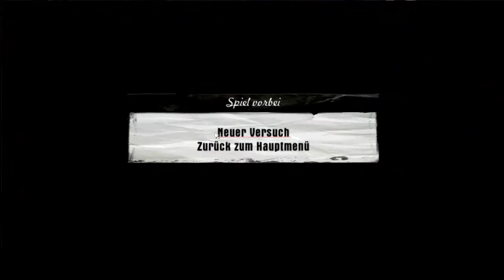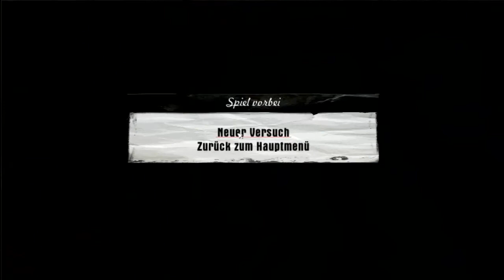Let's Play Mafia #015 - Dachgeflüster